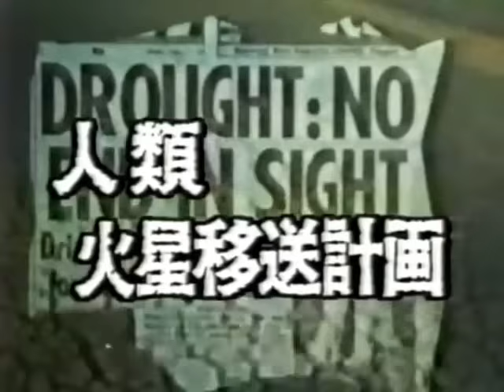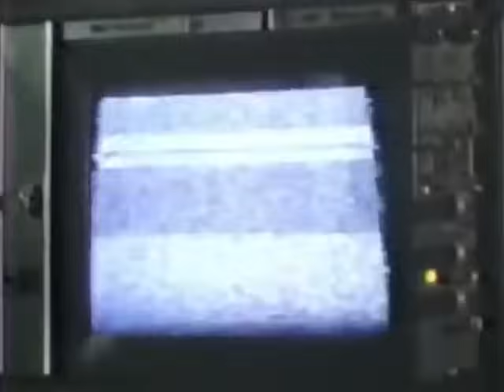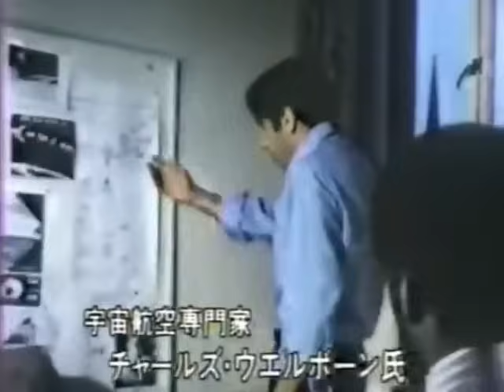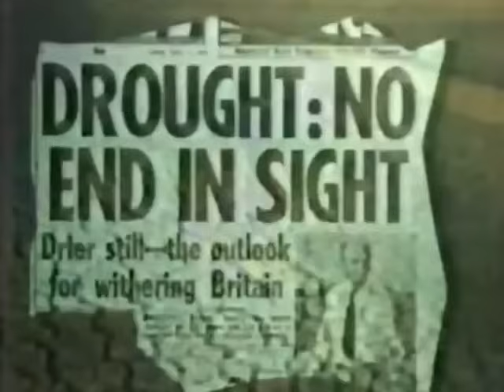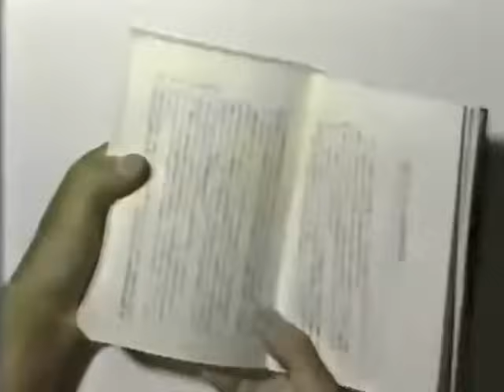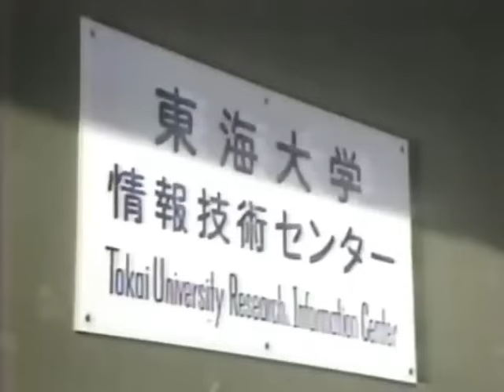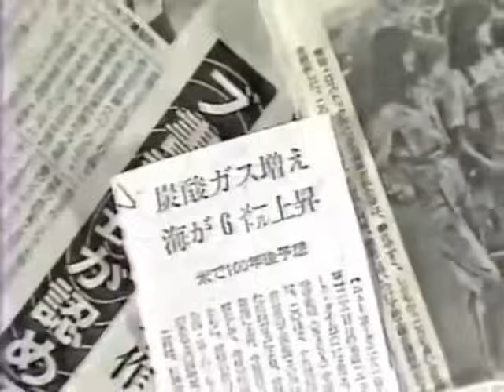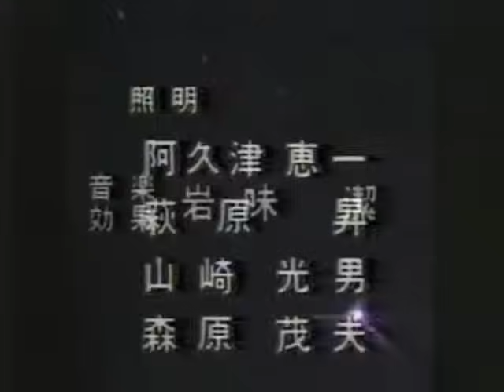矢追純一UFOスペシャル／木曜スペシャル「第三の選択」1982年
『第三の選択』（英語：Alternative 3）とは、1977年にイギリスのテレビ局アングリア・テレビジョンが製作し、1977年6月20日に放送されたドキュメンタリー風ドラマ番組である。日本ではフジテレビが1978年4月に放送し、日本テレビでも矢追純一UFOシリーズのひとつとして1982年(昭和57年)1月の『木曜スペシャル』で放送された。